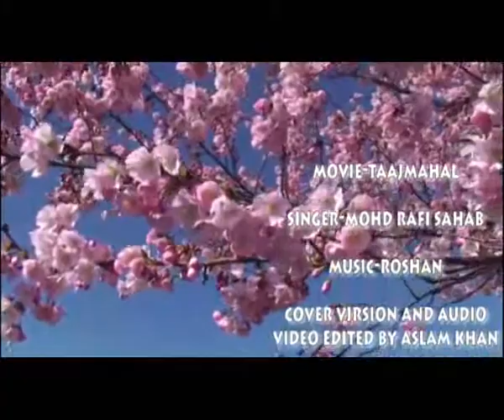JO BAAT TUJHME HAI COVERED BY ASLAM KHAN